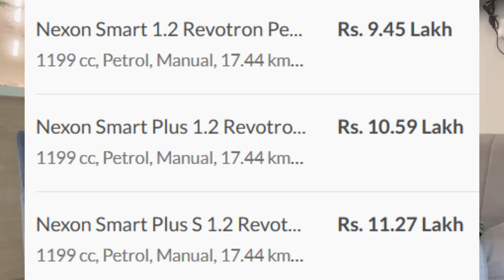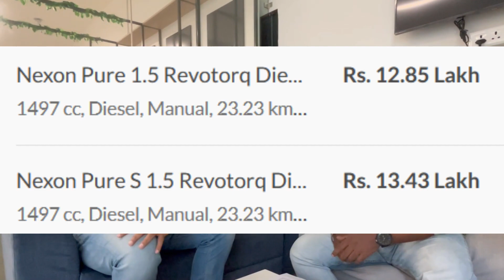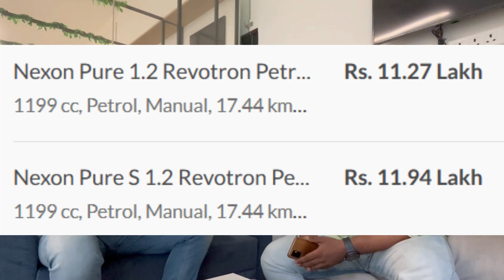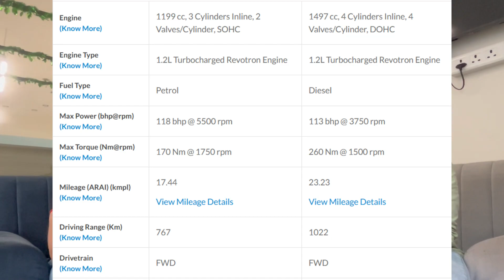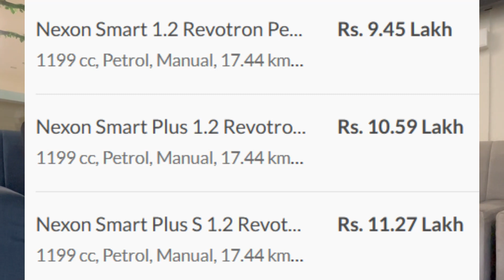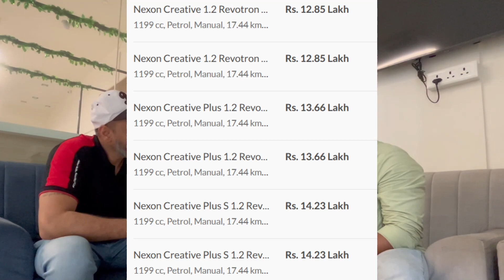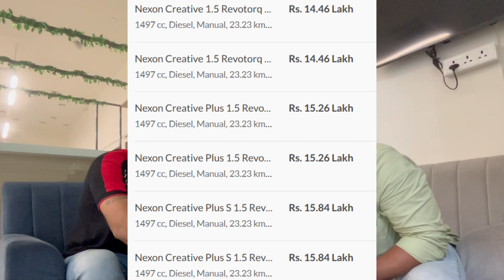All Variants Explained. 2023 Tata Nexon. Smart, Pure, Creative & Fearless.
Hi All
This Video will be very helpful if you are planning to buy the 2023 Tata Nexon facelift.
I have tried to explain all the variants possible for you.

Hope you enjoy watching the video just the I enjoyed creating it for you.

Range starts at approximately 8.1 Lakhs.

Most Value for money variant and much more.
Which is the most value for money?

2023 Tata Nexon Facelift - Positives & Negatives/Finally New Tata Nexon Facelift 2023 Launched @₹8.1 Lacs/Tata Nexon 2023 - Most Detailed Video/

2023 Tata NEXON Facelift | Nexon 2023 All Variants Explained.

2023 Nexon Variants Explained | Smart, Smart+, Pure, Creative, Creative+, Fearless, Fearless+ S|

Tata Motors Cars Showroom - Dulichand Motors, EM Bypass
Shrachi Towers, 686, Eastern Metropolitan Bypass, near Ruby Hospital, Sector I, East Kolkata Twp, Kolkata, West Bengal 700107

Review and Walkaround.
Tata Nexon XZA Plus LUXS Red Dark Edition.